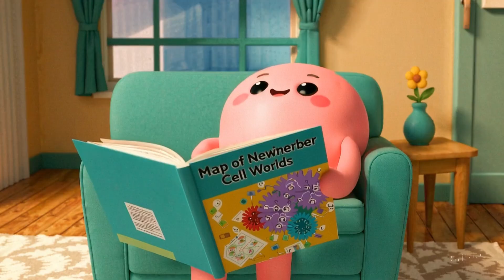Bölüm 9 |🎒📖Hücre Dünyasının Kapısında: Mikroniş ve Zarcan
Mikroniş, evinde "Hücre Dünyası Sınırı" kitabını okuyarak büyük bir keşfe hazırlanıyor! 🎒📖 Hücre zarına doğru heyecan dolu bir yolculuğa çıkan Mikroniş, kapıda görevli sevimli bekçi Zarcan ile tanışıyor. Zarcan, hücre zarının nasıl çalıştığını anlatıyor ve Mikroniş’e komşu hücrelerin haritasını hediye ediyor! 🗺️💖

Bu bölümde çocuklar, hücre zarının görevlerini, zararlı ve faydalı maddelerin geçişini ve komşu hücre kavramını eğlenceli bir şarkıyla öğreniyor. 🎶
Hadi gelin, Hücre Dünyası’nın kapısından birlikte geçelim! 🚪🌟